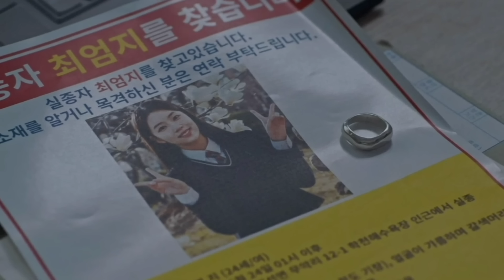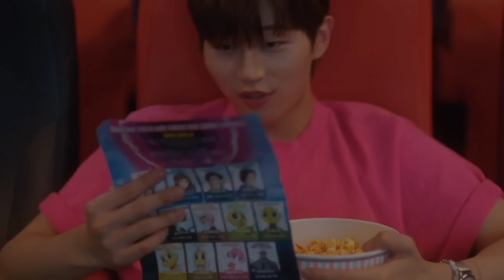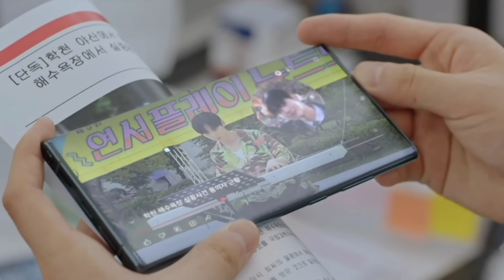ആര് കള്ളം പറഞ്ഞാലും അവൾ അത് കണ്ടുപിടിക്കും | episode 11| മലയാളം explanation